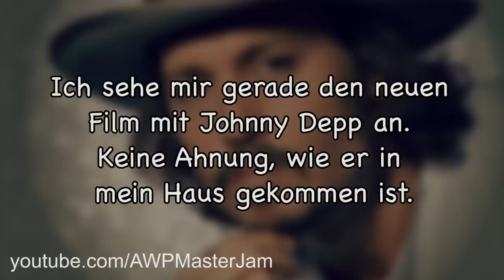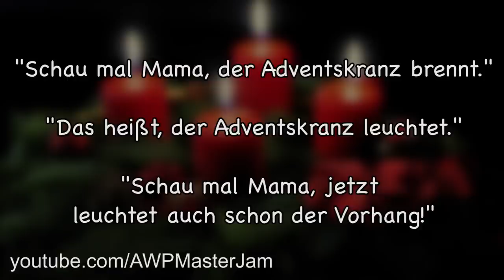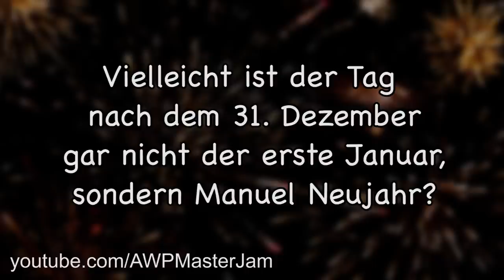Lustige Witze | Folge 27 (mit schwarzem Humor)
Endemol beyond
Stichwort: MasterJam
Am Coloneum 3
50829 Köln